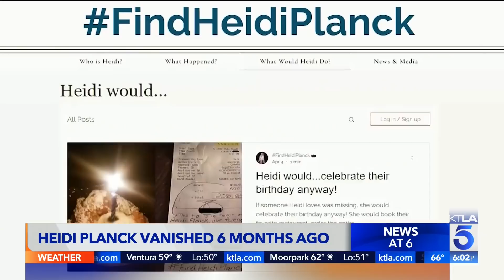Friends start charity for mom who has been missing for 6 months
Jennifer McGraw reports for the KTLA 5 News at 6 on April 17, 2022.